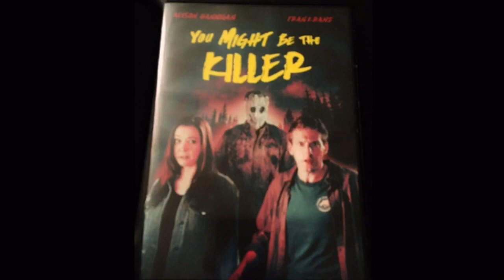You Might Be The Killer - Horror Movie Review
This is my Horror Movie Review for You Might be the Killer.

2018 Horror Movie

Director: Brett Simmons

Cast

*   Fran Kranz
*   Alyson Hannigan
*   Brittany S. Hall
*   Patrick Reginald Walker
*   Keith David
*   Bryan Price

Release date
*   September 21, 2018 (Fantastic Fest)